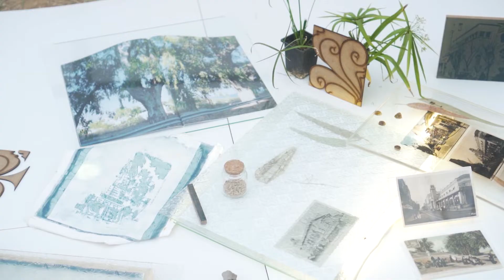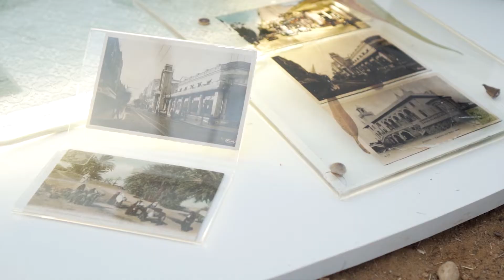Effet de serre de Farah Khelil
"Effet de serre" est le projet personnel de Farah Khelil dans lequel elle interroge la définition de l'œuvre d'art, la place de l'artiste et les structures d'exposition en s'appuyant sur l'histoire botanique de l'eucalyptus et du palmier, ainsi que sur des recherches sur le Palmarium de Tunis et son architecture.

L'exposition est ouverte au public depuis le 30 octobre et se poursuit jusqu'au 30 décembre 2021 au Jardin des plantes du parc du Belvédère Tunis.

Copyright : Wajdi Younsi